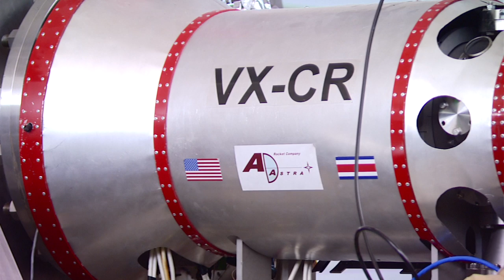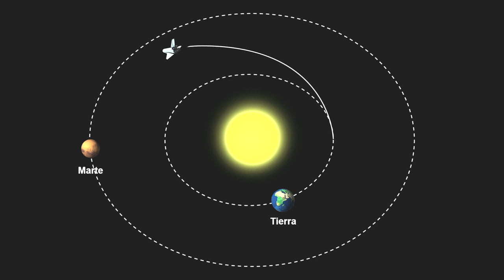El peso y la masa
La profesora Alejandra Murillo Picado conversa con el Dr. Franklin Chang Díaz acerca del tema el peso y la masa, los cuales el astronauta y científico costarricense relaciona con los viajes al espacio.